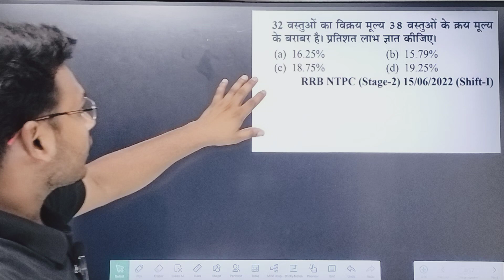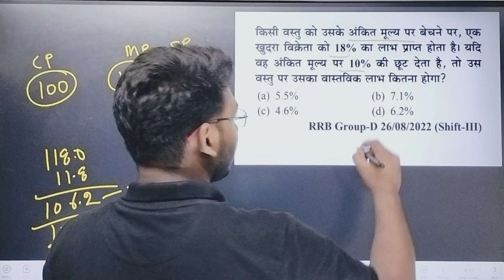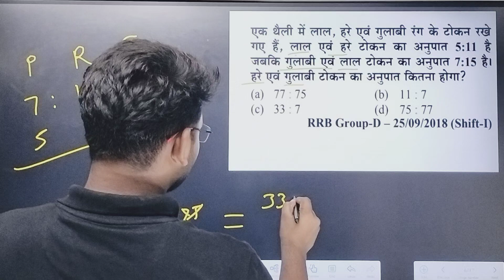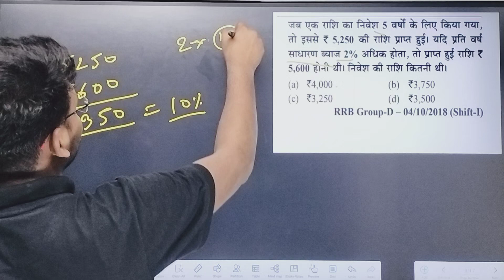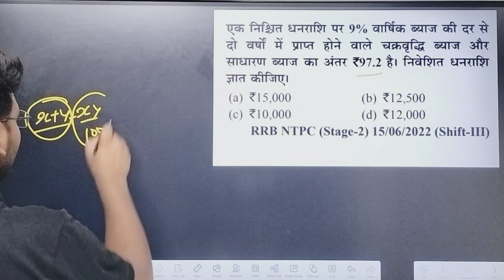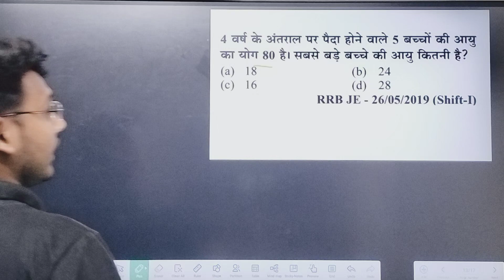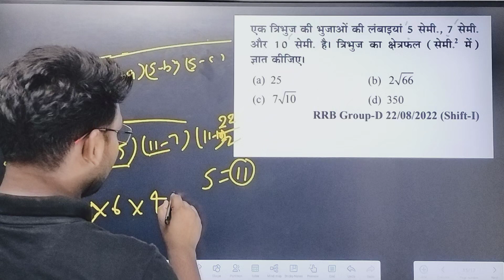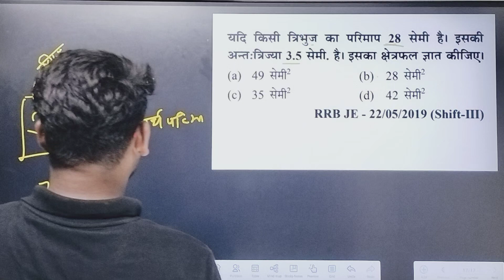🔥Math Mock Test | RRB/ALP/TECH/RPF/UPP SSC CHSL/CPO/PHASE XII 2024 | By Shivam sir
UP Police RE Exam | UPP Maths Practice Set 02 | Maths By shivam Sir | खाकी Series by connect2exam,

Get ready to crack the UP Police RE Exam with our latest practice set! Join Maths expert Sir as he takes you through Practice Set 02 in this exclusive video from the खाकी Series by C2E.

Master important math concepts, learn quick calculation tricks, and practice with a variety of questions designed to boost your exam score.